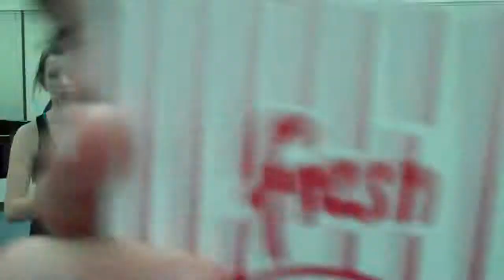RYF R@F Unscripted